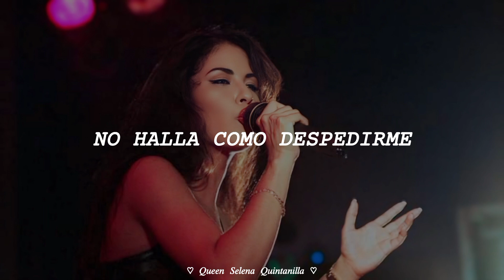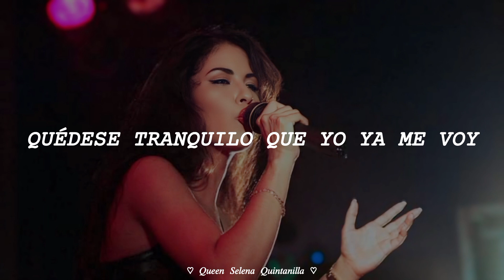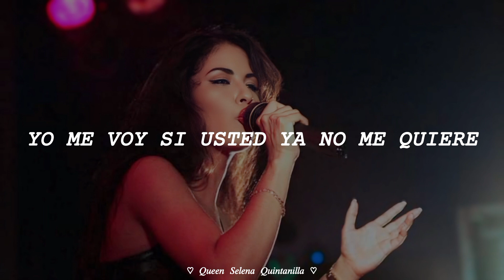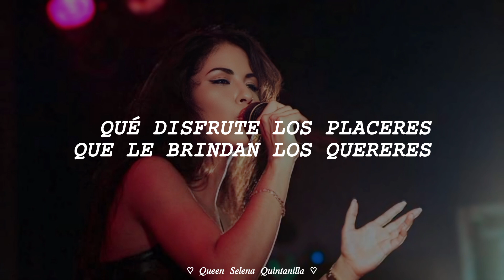✭ Selena - Yo Me Voy (Cover De Juan Gabriel) [Letra /Lyrics] ✭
🖤Álbum: Ven Conmigo
🖤Año: 1990
🖤Compositor: Alberto Aguilera Valadez "Juan Gabriel"

Selena
Selena Quintanilla
Selena y Los Dinos
Selena yo me voy
Selena yo me voy letra
Selena yo me voy lyrics